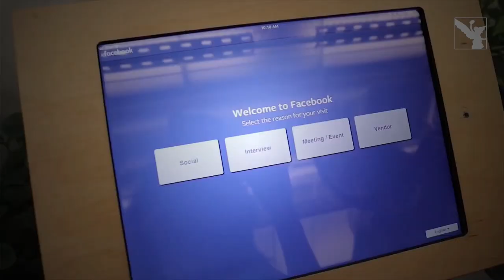CORONAVIRUS 📉 COMIENZA A AFECTAR ECONOMíA CHINA, DESDE APPLE, FACEBOOK Y WEWORK.